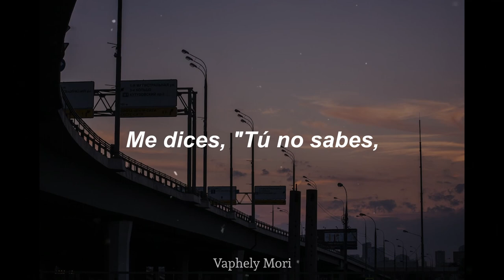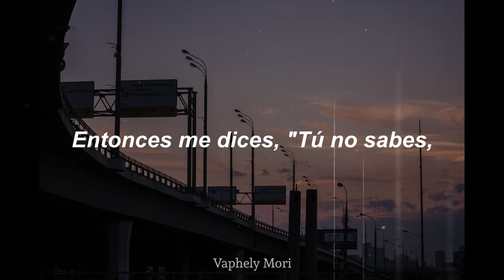Tell Me - Arverne // (Letra - Sub. Español)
Draxcer
By: Studio Gaman
Te fueron infiel? A mi tambien ;D